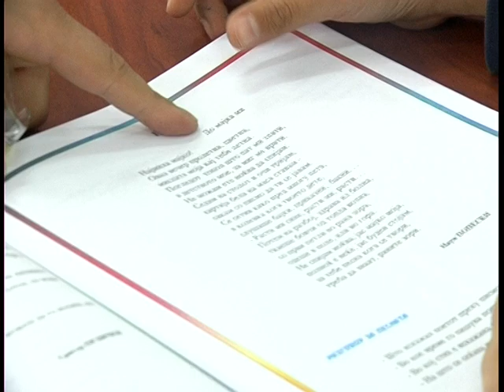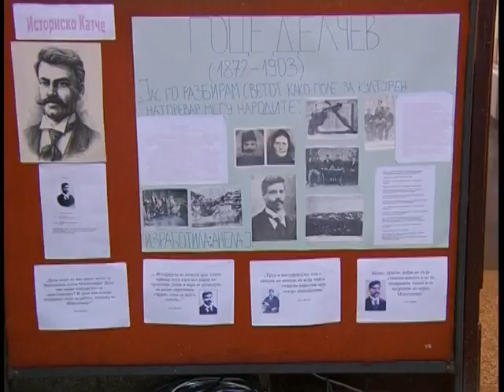TV BTR SUMNAL.avi